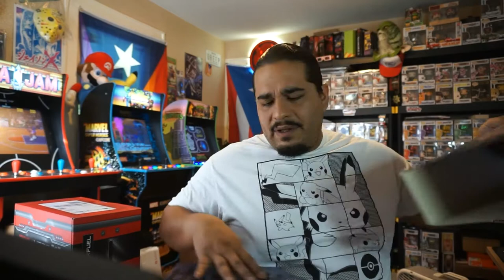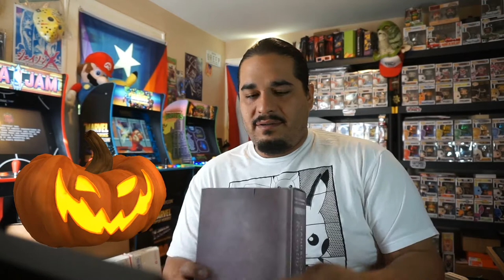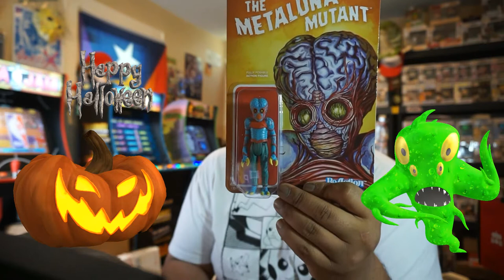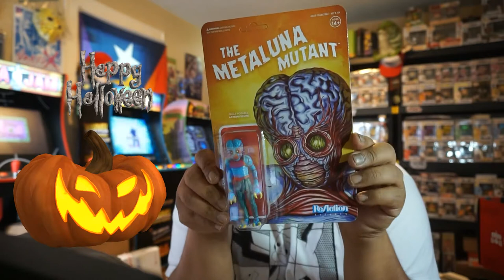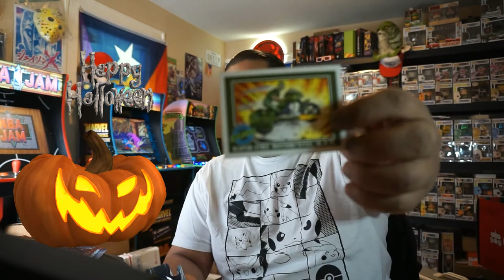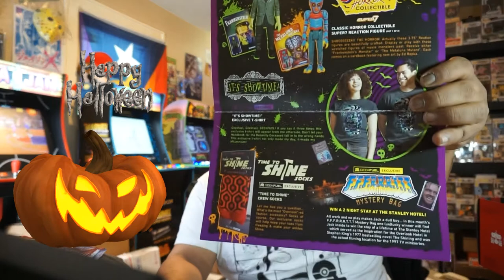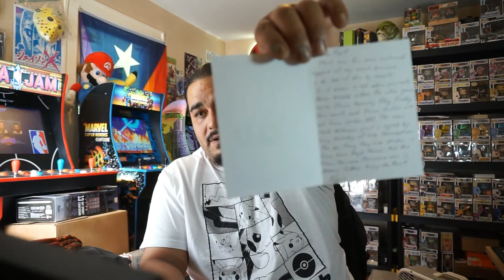unboxing oct geek fuel Halloween addition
whats up yall this your boy back at it again with another geek fuel box... lets see what goodies we get from this awesome box...

thank u all for all the love and support u all give... mad love back.. stay safe.. mad love